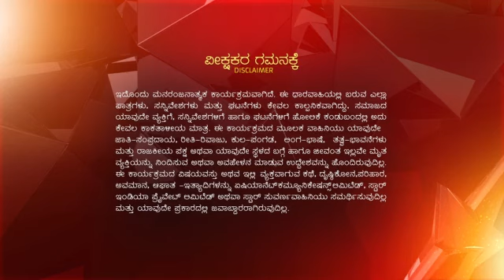Muddulakshmi ep 535 Reference only